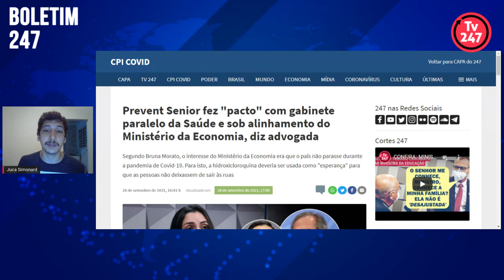Boletim 247 - Advogada revela máquina de mortes e ameaças da Prevent Senior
Juca Simonard traz informações sobre o depoimento da advogada Bruno Mendes Morato à CPI da Covid no Senado. Ela  é responsável por ajudar médicos a elaborar um dossiê sobre a operadora de saúde Prevent Senior, que falsificou dados para tentar comprovar a eficácia do tratamento precoce contra o novo coronavírus.